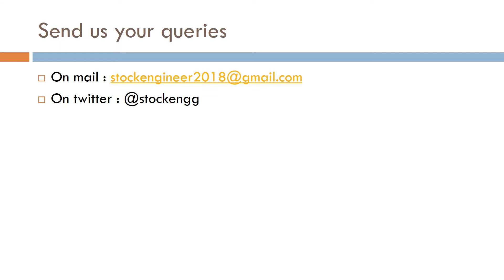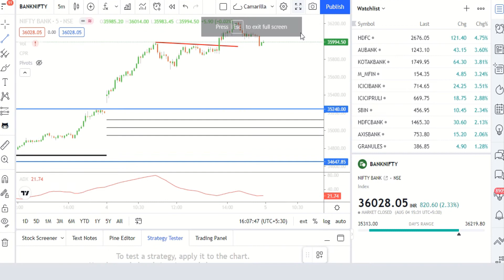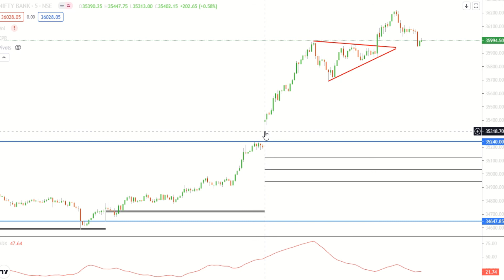INDEX ANALYSIS | HINDI | 4/8/2021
In this video, we have done end of day analysis of Index

Open Demat and Trading account with our code with India’s leading Stock Brokers